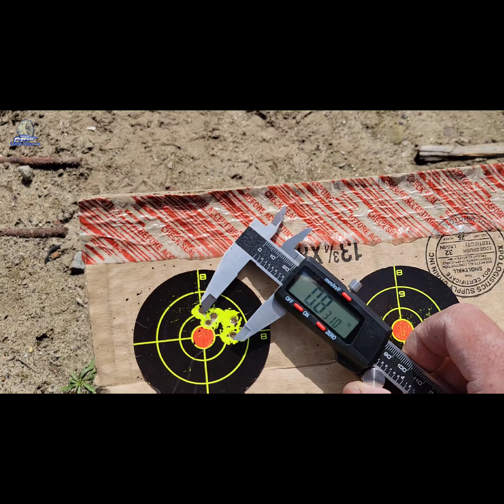Probando Las Ojivas De H&N 34gr en el STX Superior Regular || FX Maverick Sniper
Que tal a todos? Tenía la curiocidad de probar las ojivas pesadas de H&N 34gr en .217 y .218 el mi Maverick Sniper con el STX superior regular haber como funcionan a 200 yardas. Con los resultados, es probable que: a) Tenga que subir el reg #2 y el martillo un poco mas. b) Necesite cambiarle el liner por el heavy 🤔 Pero por lo pronto, lo tendré a los mismos ajustes donde ha estado.